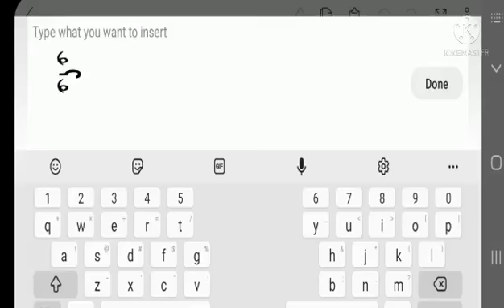The Monthly Object Show 1: January Jerking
voting ends Feburary 5th